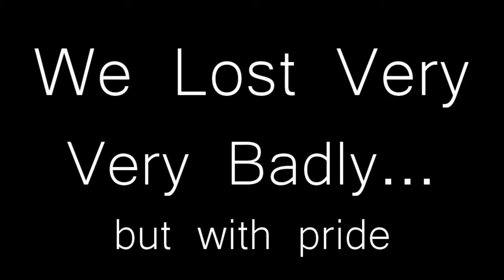ALL VALLEY DODGEBALL COMPETITION *may the best church win*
We lost with pride...

I don't use facebook so...

Yo